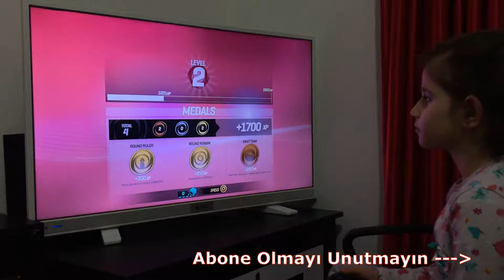PS4 - Onrush - Oyun Zamanı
Babamla PS4 üzerinden Online Onrush Oynadık devamı gelecek ...